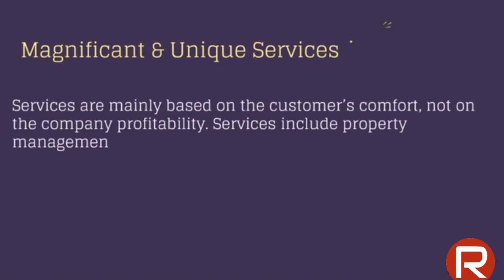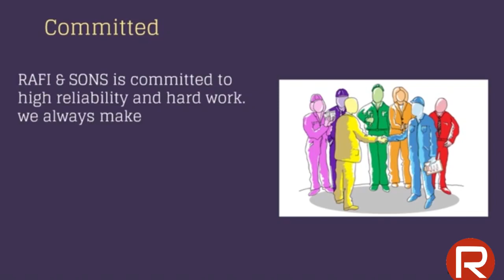Are You Looking For Fair Property Deals? RAFI and SONS Real Estate & Construction Company